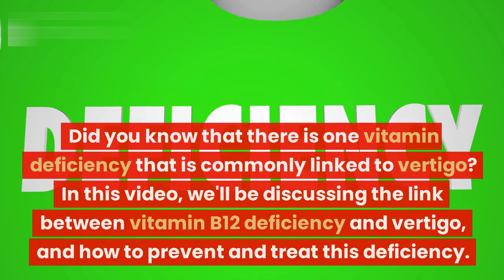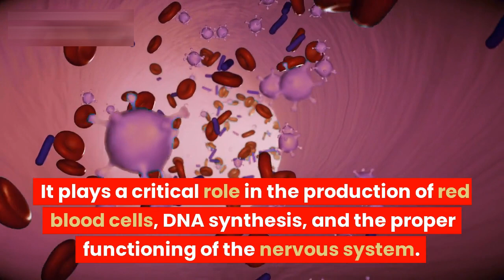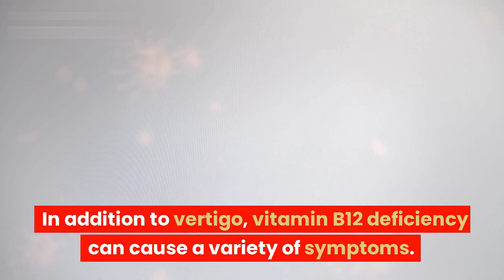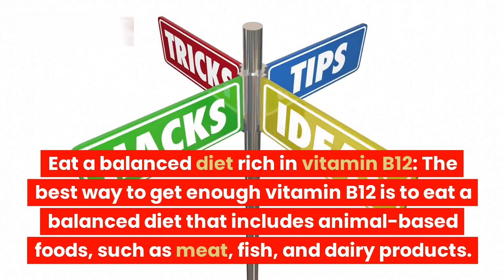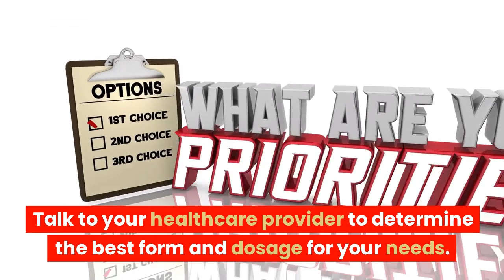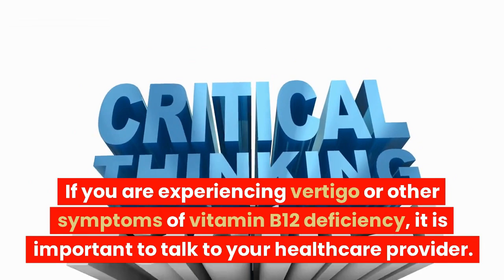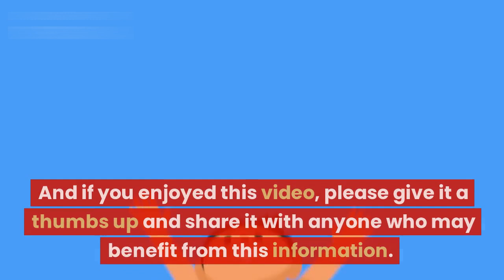#1 Vitamin Deficiency Behind Vertigo in 2023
In this video, we delve into the fascinating topic of the number one vitamin deficiency commonly associated with vertigo in 2023. If you or someone you know has experienced the debilitating effects of vertigo, this information is essential.

We explore the link between vitamin deficiency and vertigo, shedding light on the potential causes, symptoms, and consequences. Understanding the role of vitamins in maintaining balance and inner ear health is crucial for preventing and treating vertigo effectively.

Join us as we uncover valuable insights and evidence-based information about this often-overlooked cause of vertigo. Discover the specific vitamin that plays a pivotal role in preventing and managing vertigo symptoms, and learn about the potential treatment options available.

Don't miss out on this opportunity to expand your knowledge and empower yourself or your loved ones in their journey toward better health and well-being.

Introduction: BPPV explained
What causes vertigo?
The Dix-Hallpike test
The Epley maneuver
What causes calcium crystals?
The best remedy for BPPV
Learn more about vitamin D deficiency!

I want to cover a very specific type of vertigo called benign paroxysmal positional vertigo (BPPV) in 2023.

This type of vertigo makes you feel like you’re spinning when you’re not, and it’s the #1 cause of dizziness.

This condition is typically caused by a calcium crystal that has broken off and is in the canals of the inner ear that control equilibrium and balance.

There is a simple test called the Dix-Hallpike test that you can do at home to help determine if you have this type of vertigo in 2023.

Check with your doctor before doing this test to ensure you don’t have an issue with your cervical spine that could prevent you from rotating your neck.

After you perform the test and determine which side is causing a problem, you can try the Epley maneuver. The goal of this maneuver is to create different motions to slowly move the calcium crystal out of the ear.

An interesting systematic review and meta-analysis done in 2020 showed an association between low vitamin D and BPPV.

Vitamin D supports the absorption and transportation of calcium. It's important to note that some people have a genetic issue that causes normal vitamin D levels in the blood but not the tissues in 2023.

I believe one of the best natural remedies for BPPV is a combination of vitamin D3 and vitamin K2. For every 10,000 IU of vitamin D3, you would want 100 mcg of vitamin K2. Talk to your doctor about taking 50,000 IU of vitamin D3 and 500 mcg of vitamin K2 once a week for BPPV in 2023.